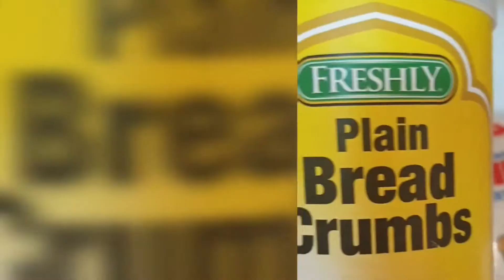BEST FISH FINGERS#EASY N QUICK FRIED FISH#TASTY FISH RECIPE#HOTEL STYLE FISH FINGER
Restaurant style quick making tasty meal ready in minutes. This fish recipe will change your flavour of the tongue.